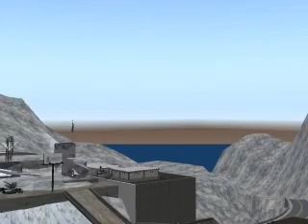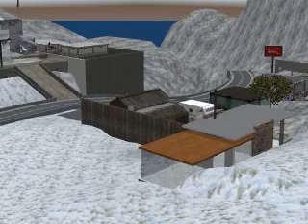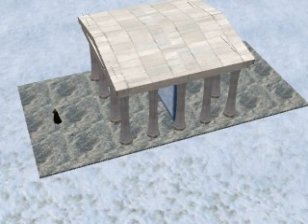Apollo's Tarot Divination at Thunberg 周囲の景観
Second Life 内で土地を購入して引っ越してきた場所の周囲の景観です。
この辺りはスノーランドと呼ばれる地域で、地上は常に真っ白な雪に覆われています。